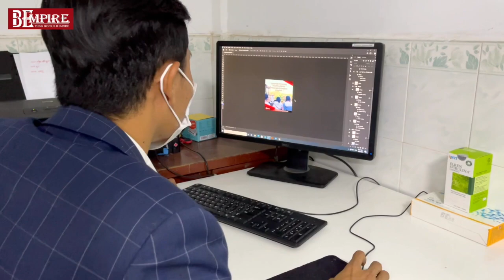BE:Funny show 1 "កុំពេក"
ធ្វើអ្វីមួយឲ្យស្គាល់ខ្នាត កុំធ្វើលើសកម្រិតពេក ខុសកាលៈទេសៈ!